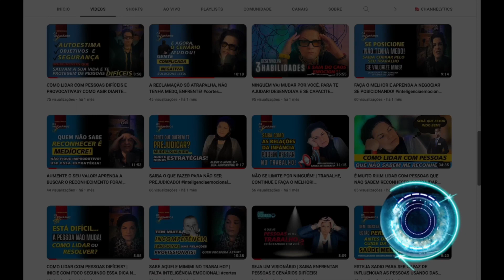O QUE DEPENDE DE VOCÊ FAÇA! O QUE DEPENDE DO OUTRO, VOCÊ NÃO CONTROLA!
Fala Visionáários... no video de hoje, vou falar sobre 3 pontos cruciais que podem contribuir em declinar com as suas conquistas na vida e você nem sabe disso!
Nós não caminhos sozinhos... então, vamos tirar proveito disso!
Bora???